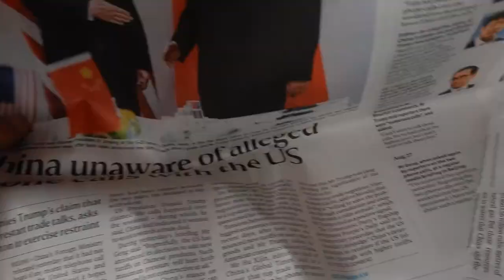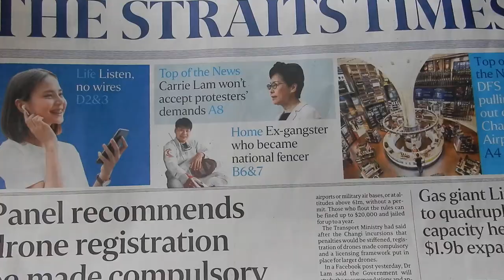Hà Nội bay đi Singapore 2019